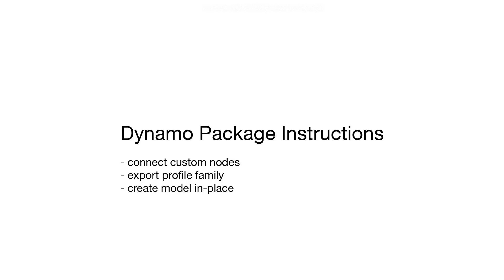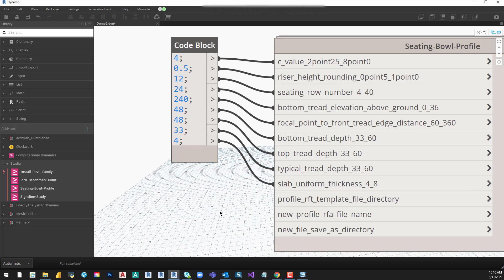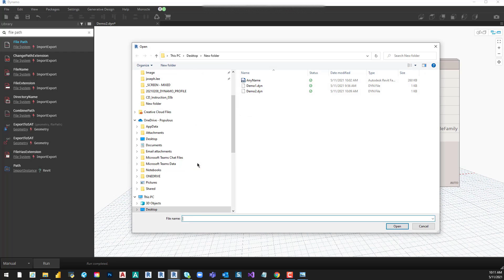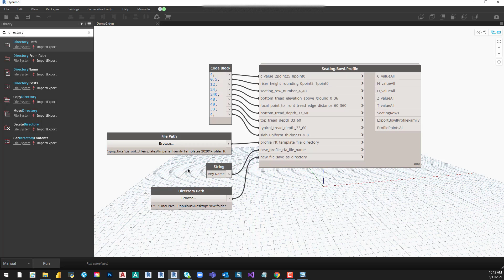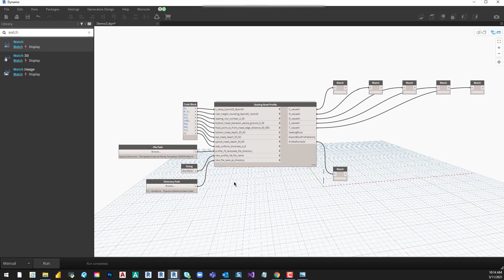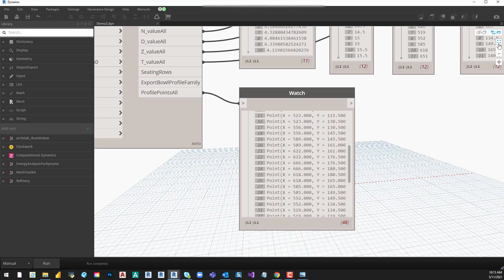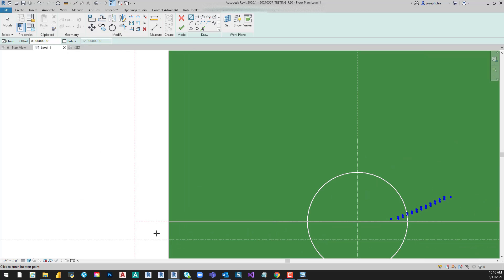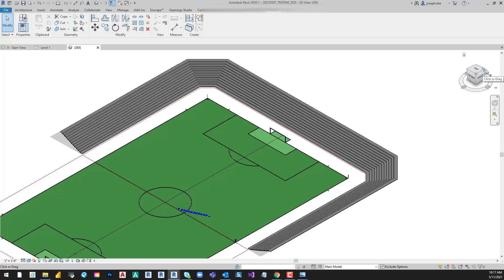20210511 - Dynamo Stadia - 2. Export profile family and create in-place bowl model